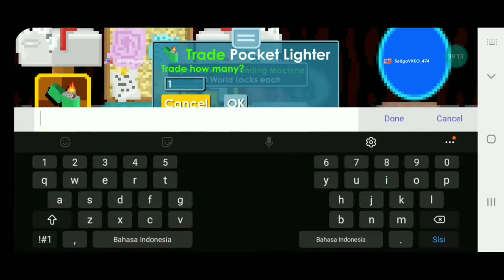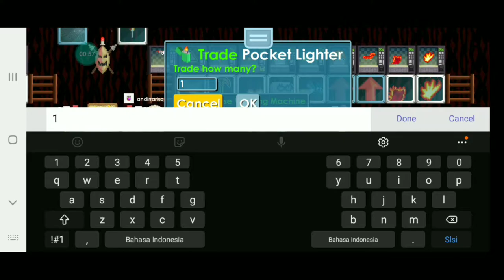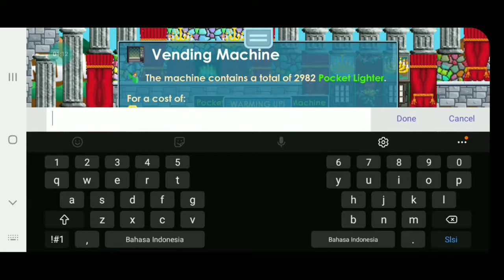PROFIT FROM MASS POCKET LIGHTER - GROWTOPIA GAME